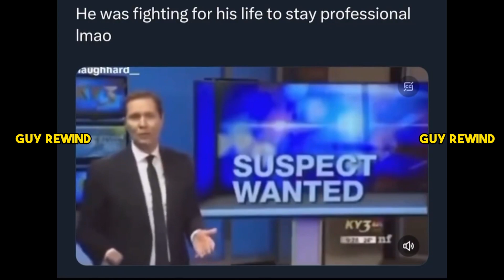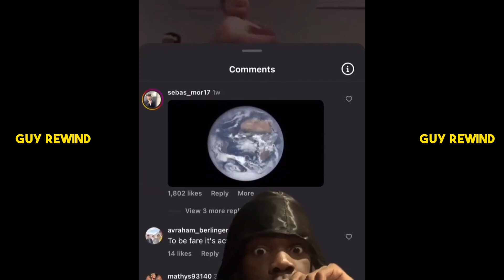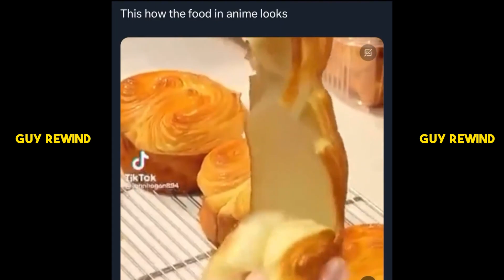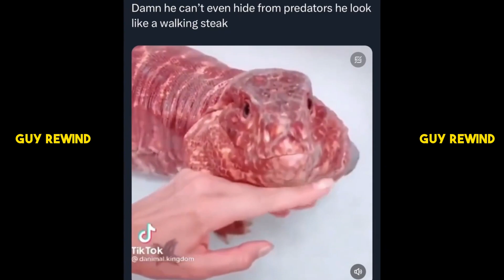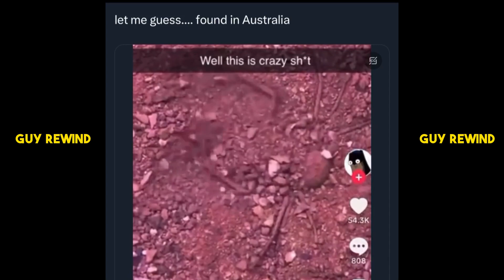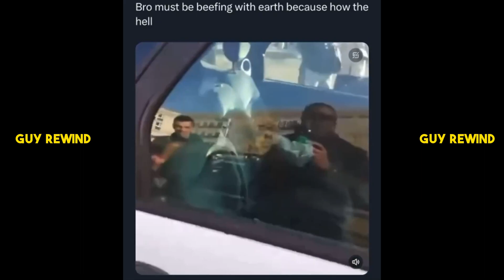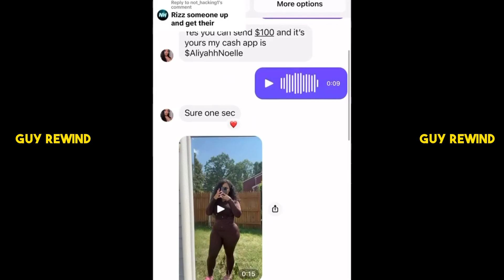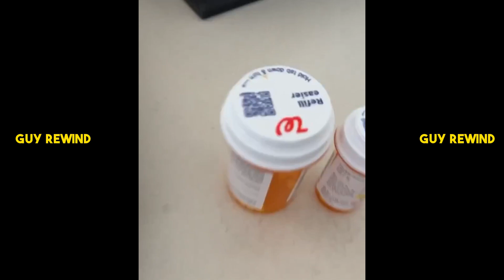Try Not To Laugh Hood Vines and Savage Memes Compilation #57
Happy Black Friday Guy Rewinders! Hope everyone’s doing well! Here is some of the Funniest Try Not To Laugh hood Vines and Savage Memes out there!

👉🏻Welcome to the channel: GUY REWIND
👉🏻The best and top selections are only here!ere!
👉🏻A new selection every day!

Memes for Today:
🙏memes
🙏meme
🙏meme compilation
🙏dank memes
🙏funny
🙏meme vine
🙏try not to laugh
🙏dank compilation
🙏fresh memes
🙏tiktok memes
🙏funny memes
🙏clean memes
🙏best memes
🙏tiktok memes
🙏minecraft memes
🙏rip vine
🙏memes compilation
🙏dank memes compilation
🙏comment awards
🙏tiktok memememes compilation
🙏dank memes
🙏fresh memes
🙏minecraft memes
🙏,funny videos
🙏clumsy
🙏clean memes
🙏memes 2023
🙏tiktok compilation,
🙏 dank meme compilation
🙏funny memes
🙏LOSE Try Not to LAUGH Challenge
🙏meme vine
🙏 best vines
🙏 funny vines
🙏spongebob memes
🙏cat memes
🙏memes
🙏funny
🙏best Memes Compilation 2023
🙏Fails
🙏мемы
🙏угар
🙏мемасики
🙏Приколы
🙏мемчики
🙏Fyp